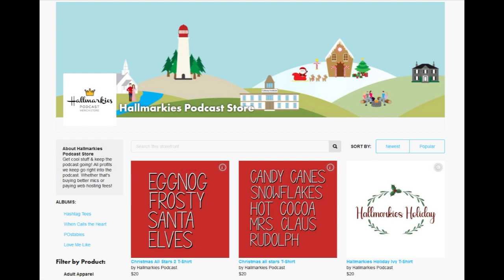Actress NATASHA BURNETT Interview #2 (WHEN CALLS THE HEART, LEGEND OF THE LOST LOCKET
Today Rachel talks to actress Natasha Burnett about playing Minnie on WHEN CALLS THE HEART and her new movie LEGEND OF THE LOST LOCKET

HallmarkiesPodcast.com

Check out lots of Hearties inspired merch